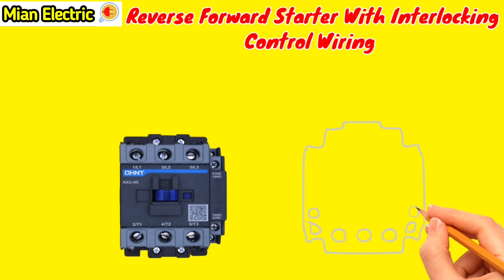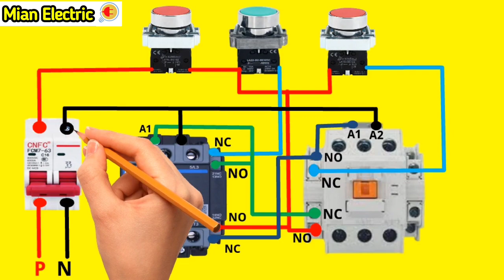Reverse Forward Starter With Interlocking Control Wiring || Magnetic Contactor Interlocking Diagram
Hi
Friends
Magnetic Contactor Interlocking diagram Magnetic Contactor Animation
forward reverse limit switch circuit
reverse forward motor control circuit diagram how to wire for motor revers forward